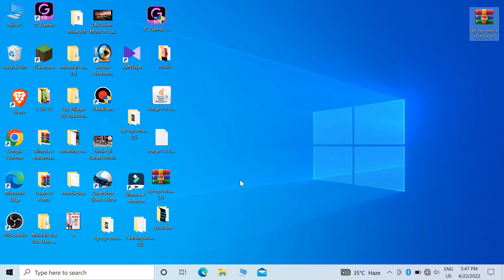Minecraft But Ores Drop Super Epic Item - Mod Download -1.17+ version